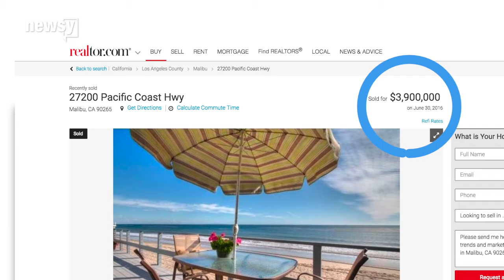'Brady Bunch' actress sells her California home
Eve Plumb purchased the house for $55,300 in 1969. She recently sold it for nearly $4 million.